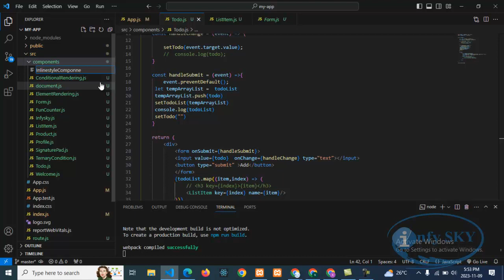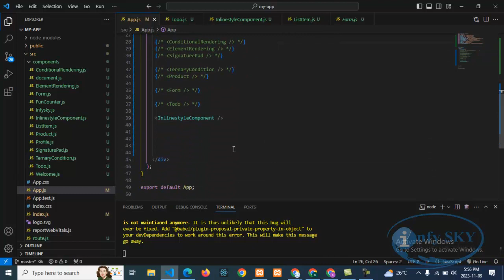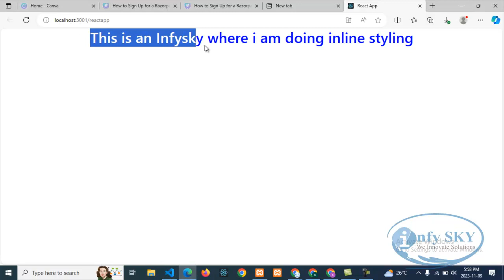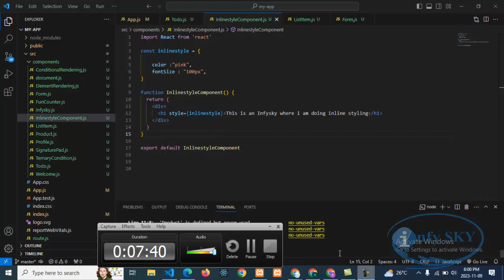React JS Tutorial For Beginners[2023]: Part-30 Todo App Part 5 in React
Your Quesries:
Is JSX still used in React?
Is React JS still relevant in 2023?
What is the future of React JS 2023?
What are the React testing apps for 2023?
Jsx in react js 2023 github
Jsx in react js 2023 example
How to use jsx in react js 2023
jsx full form in react
what is jsx
jsx vs js
jsx without react
what is needed for jsx to be correctly rendered in a